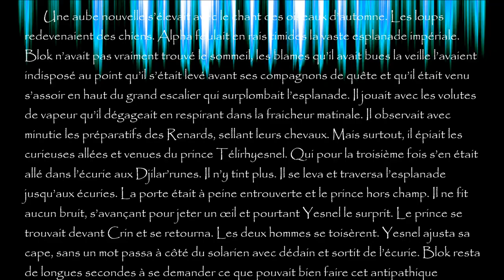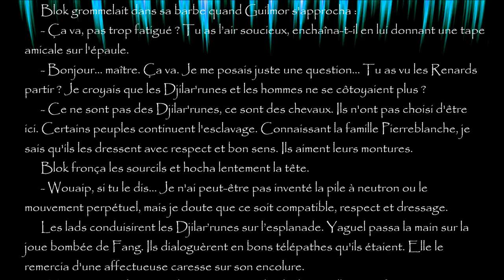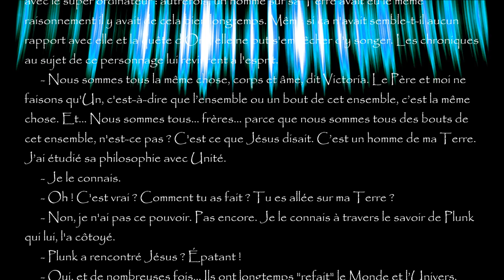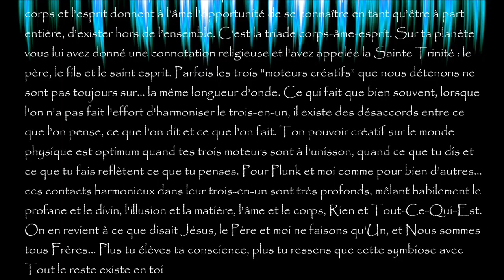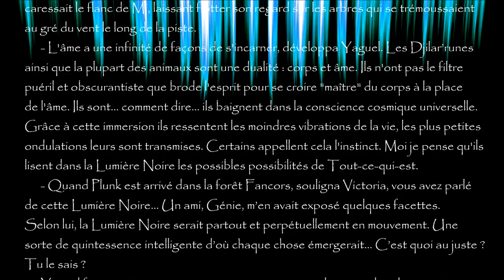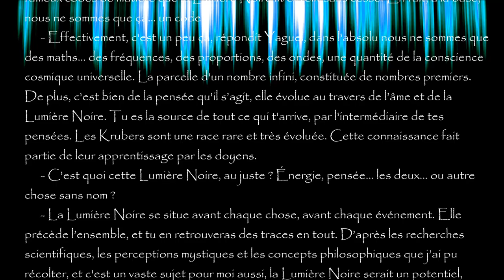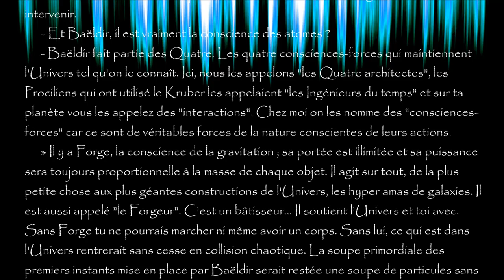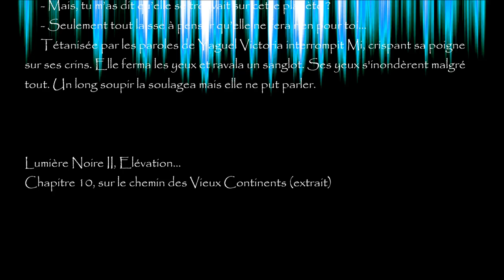Lumière Noire II, chapitre 10 "Sur le chemin des vieux continents"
Bande Originale du livre "Lumière Noire II, Elévation" d'Antoine Guiry. 10ème chapitre, "Sur le chemin des vieux continents" (V2 2024)